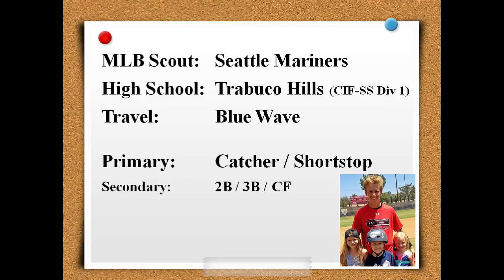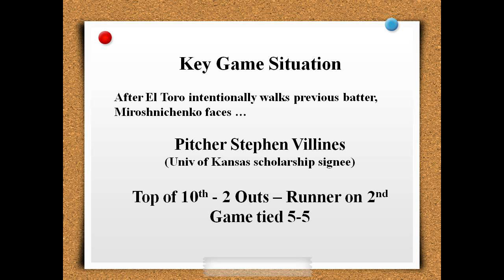Nik Miroshnichenko -- Baseball Recruiting Video -- Class of 2014 -- Televised Game Highlights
Nikolas (Nik) Miroshnichenko, class of 2014, is from Southern California and plays baseball on the following teams:

Travel -- Blue Wave
High School -- Trabuco Hills (CIF-SS Division 1)

Pop = 1.94
60 = 6.87

Primarily a Catcher and Shortstop, Nik has the ability to play everywhere on the diamond and has played 3rd base, 2nd base and Center Field.

This recruiting video is a summary of Nik's televised game highlights versus league rival El Toro High School in May 2013. El Toro is a powerhouse opponent and in 2013 was ranked #2 in Orange County, #4 in California and #8 in the Nation. El Toro carried 8 players who signed National Letters of Intent. As a batter in this video, Nik faced two NCAA Division 1 scholarship athletes in crucial game situations ... pitcher Ryan Kayoda (Cal Sate Fullerton -- Orange County Pitcher of the Year) and pitcher Stephen Villines (Univ of Kansas).

Nik's goal is to play four successful years of college baseball and receive a degree from a strong academic institution,